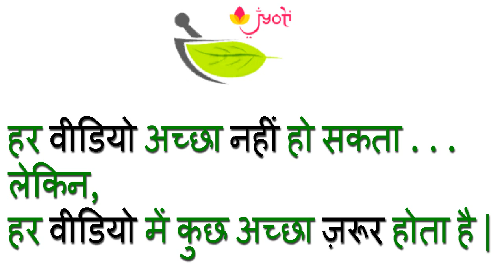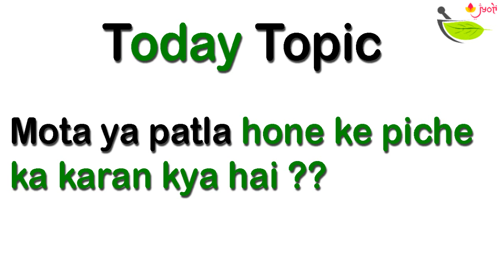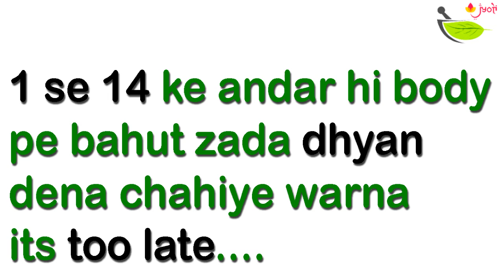All about body size | motapa hota kaise hai ? mera itna patla body q hai ? body size ka karan👍